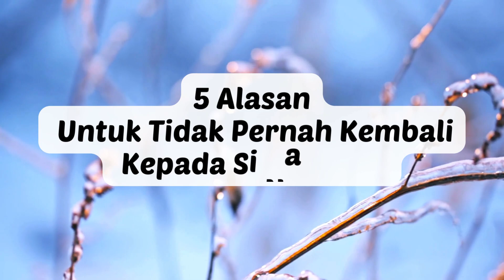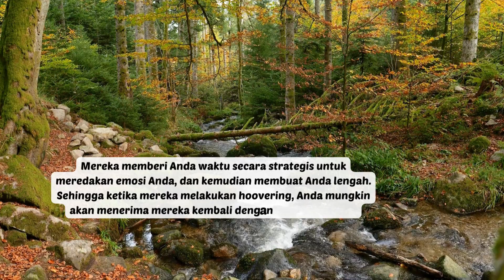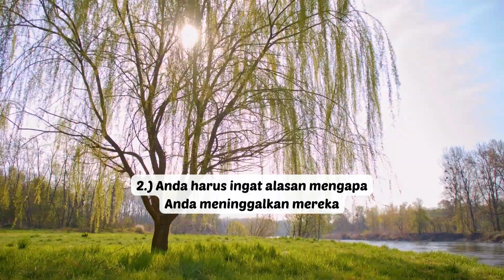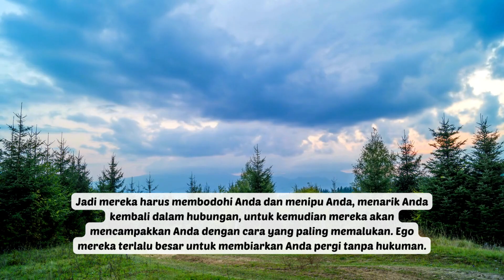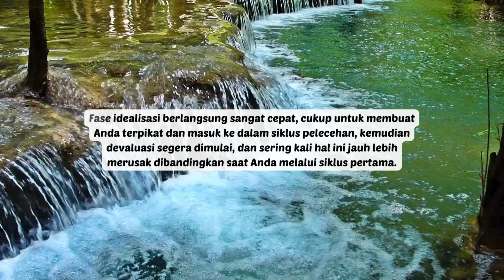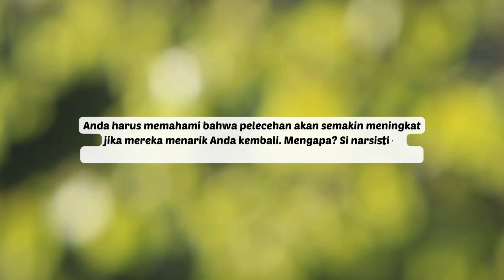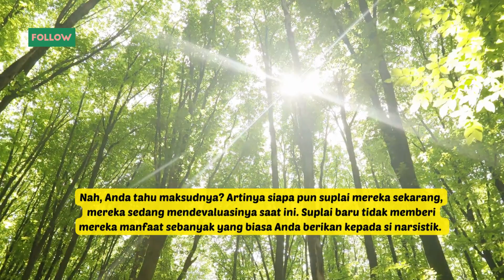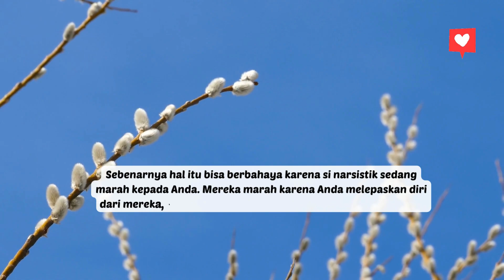5 ALASAN UNTUK TIDAK PERNAH KEMBALI KEPADA SI NARSISTIK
Mungkin Anda yang meninggalkan si narsistik, atau si narsistik yang mencampakkan Anda, dan setelah beberapa saat kemudian mereka mencoba kembali ke kehidupan Anda dengan segala macam cara.  Seringkali Anda masih memiliki perasaan terhadapnya, dan Anda ingin percaya bahwa mereka sudah berubah. Anda ingin percaya bahwa segalanya akan berbeda kali ini, karena mungkin mereka telah belajar dari pengalaman masa lalu, maka Anda pikir bahwa kali ini hubungan Anda akan bisa berhasil. Tapi Anda perlu tahu 5 alasan mengapa Anda tidak boleh menerima kembali si narsistik dalam hidup Anda, seperti dijelaskan dalam video ini.